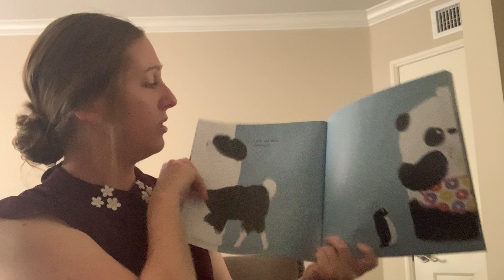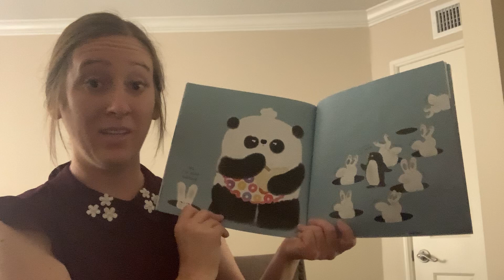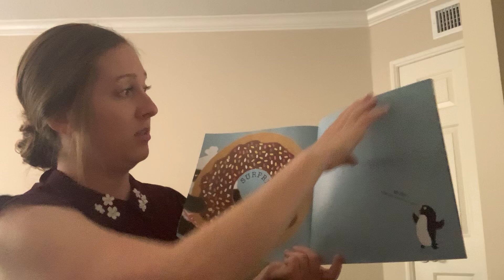Read Aloud #18: I'll Wait, Mr. Panda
Hi Super Preppies!
Here is today's read aloud of "I'll Wait, Mr. Panda" by Steve Antony! I hope you enjoy it!
~Miss O.